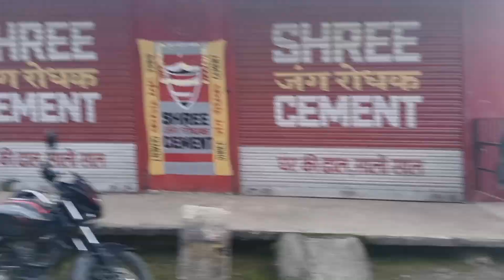Chilli paneer Recipe in lake kolidhek jheel lohaghat paneer chilli chillipaneer@rajborakhazana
kChilli paneer Recipe in lake kolidhek jheel । lohaghat।
Chilli paneer Recipe in lake kolidhek jheel । lohaghat।
dal chawal momos recipe in hindi।food
Harihar Fort Trek । 80डिग्री Vertically Inclined Trek। pune to Nasik vlog
Crispy Veg Nuggets। कुरकुरे आलू वेज नगेट्स। चाय के साथ मजेदार नाश्ता। chef ranveer brar।
dunia ki sabse Sundar jheel । udaypur jheel।
my first India's premiam luxury traine journey।। 3 lakh ka ticket।। Indian railway।। EP
finish Full menu of McDonald's।
मुंडा जनजाति संस्कृति
finally Mela lag gaya। gurgaon navratri mela 2023 । yatri
बेक्सेस चैलेंज में शानदार हाईड एंड सीक। असल जिंदगी में फोर एलिगेट्स।
moradabad to Lucknow flight।। moradabad Flight departing inaagural Full details airplane।
दूसरे देश से पटना आकर खिला रही पालंगतोड़ chicken जिसके लिए booking होता। 1200 kg chicken बनते देखे।
worst trian food expernce? up series। Parmod Rawat।
Zomato se gaila ka butter chicken aur Bhuna ghost। dal makhani aur butter paneer order kiya।
nag Panchami ke din load। शुभ अवसर पर पूजा पाठ के संघ load chindwara to Pune।  driver #
India's biggest bahubali maharaja paratha।। Tapasya paratha junction Rohtak।
ratlam Bus stand। रतलाम बस स्टैंड। bus stand ratlam Full information bus route n timming
India's weirdest street food 2 ft @ZakirKhan
udaipur। top palace to visit। best street food। city palace। पंडित जी की lemon tea। कचौरी।
10 मिनट मे बनाए स्वादिष्ट अनरसे बिना चावल भिगोए ओर बिना पिसे। instant anarse recipe। Easy sweets।
भाभी जी के जन्मदिन पर पिताजी ने गाया गाना। मेरा और साली का मस्त डांस। pahadi lifestyle vlogs
rs 933 main ballatines scotch whisky। City ka theka।
primitive cooking of fish village tribal laal chicken। food for tribes।
25hours of eating only train food from delhi to Kolkata।। Indian street food on Indian railways
full day outing ho gyi aaj hamari el Indian family in uk ।
beera samosa Amritsar। Dharampal chole Amritsar। gurdasarm Jalebi wala। Amritsar Veg street food।
इस गैस जाली से आप कर सकते 30 गैस का बचत। lpg saver gais jali। chota tandoor । srinarayani music।
actor Akshay Kumar's ka Ghar chadni chowk Delhi parathe wali gali । kisaan Yodha।
पिता की वसीयत।। a heart touching story।
punjab tour ep 12 punjab famous food। kapoothala। punjab street food।
Indian village campaign। rain camping in forest। camping videos।
mera village kuch hi hour's mai tabah ho gaya।। Kullu Manali Sanjay Chauhan।
mata chintapurni mela 2023 ।। Mata chintapurni live Mela 2023#chintapurnistatus
become a street food under for 24 hours
aaj gmasaan Yodha ho gaya।
my first vlog ।। explore garden। 10aug international vlogging day।
Shark Aman ने try किया WTF का sechezwan chicken। shark tank India's S2 young visionaries।
finally ishus ear piercing done। guess who' cried @awesomeagnihotrisvlog
laugher chef's unlimited entertainment। episode 19 auggsut 24
इसको ज्यादा प्यास लग रही है तो तालाब में फेक दो । the Kapil Sharma show। full EP 147
मेरे गांव की बहुत बुरी स्थिति।। pahadi lifestyle vlog।
meri special lemon pie recipe। @FarahKhanK
hot ones extra spicy wings challenge fit my boyfriend that Quirky miss।
उत्तराखंड के माध्यमिक अतिथि शिक्षकों का मुख्यमंत्री आवास कूच गड़वाली वाद्य यंत्रों के साथ।
jethalal receivas good news। Tarak Mehta ka ooltah chashma। full episode।
mummy ko admit Karna padega।। chiraya Payal Malik।
jija ke ghar pe Kiya Teej ka program sabse milke maza AA gya। jaipur
youtube च पहला अवॉर्ड मिला। youtube silver play button। @BhaktiChede
Neetu ke bhaiya ka sasural Mai hua welcome। teej shindara। mehndi lag gayi।
veda ke pehla outdoors ।। kiya daddy ko Miss rohinidilak।
ankita -vicky की नोकझोक शुरू। lougjter chefs unlimited entertainment।
bigg boss 18 jane ki jai yarieyan shhuru। armaan malik blogs।
pizza making competition between abhishek and jasus।
chicken feet+ pota curry+ Roti recipe। chicken pulao।